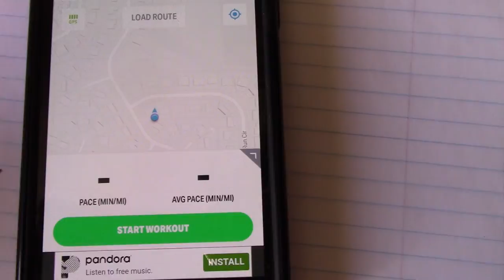SHORT CUT - I QUIT MY JOB to go on a 500 mile walk!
SHORT CUTs are my "SUPER EDITED, CONDENSED" and/or " BITS & PIECES" of my full length videos. "SHORT CUT - I QUIT MY JOB to go on a 500 mile walk!" is taken from the full length, "Day 1" video of my 500 Mile Walk series of videos.The full length video can be found
 Why I decided to QUIT MY JOB and go on a 500 MILE WALK!
  Be sure to follow along as I VLOG my walks/hikes/travels on the sidewalks, subdivisions, river walks, bike paths, hiking trails, woods, forests and beaches in northern Indiana and southern Michigan!